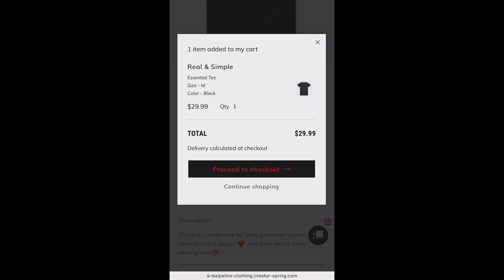ZEDK - D.M.T (Clip Officiel) 🇩🇿🔥REACTION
Get this video to 1K likes!!! & p.s I will really appreciate it if you live your comments in the comments section below to know what you guys would like to see next on my channel